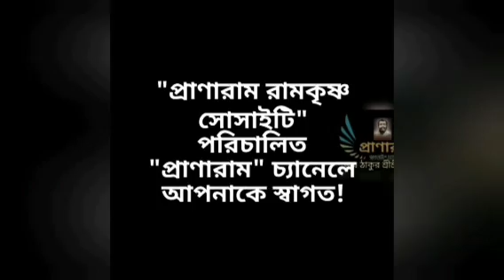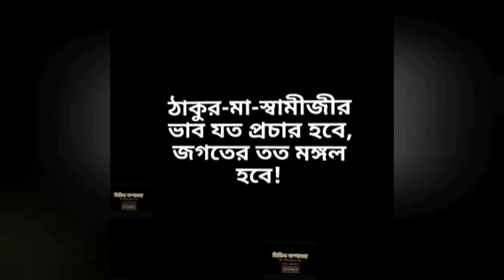৬১২তম সৎকথায় প্রতিদিনের প্রার্থনা(কাশীতে রামকৃষ্ণ ভাবান্দোলনের বীজ বপন)| Prof.Arijit Sarkar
৬১২তম সৎকথায় প্রতিদিনের প্রার্থনা
(কাশীতে রামকৃষ্ণ ভাবান্দোলনের বীজ বপন)|
Prof.
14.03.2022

Account Name:
PABITRA KUMAR SUR
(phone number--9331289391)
(Savings)
Or
 in:---
Account Name:
PABITRA KUMAR SUR
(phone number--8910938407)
Bandhan Bank
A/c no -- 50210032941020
IFSC- BDBL0001705
Branch :  Kestopur